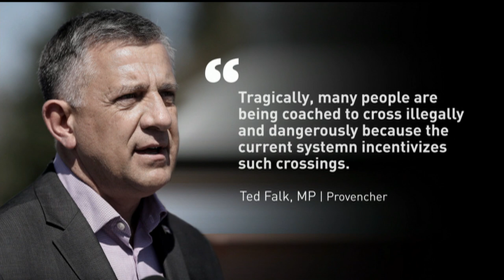Suspected asylum seeker dies near Canada-U.S. border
After a winter where a record numbers of asylum seekers crossed into Canada from the U.S., the death of a 57-year-old woman near the Canadian border has prompted further calls for legal changes.